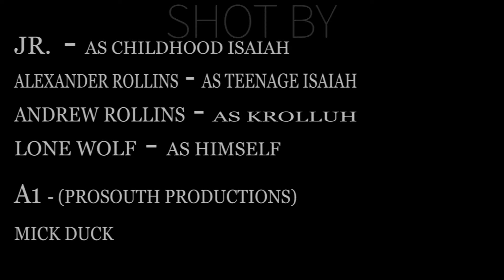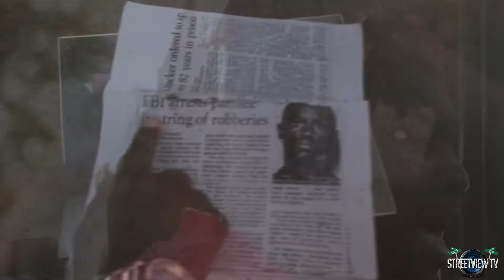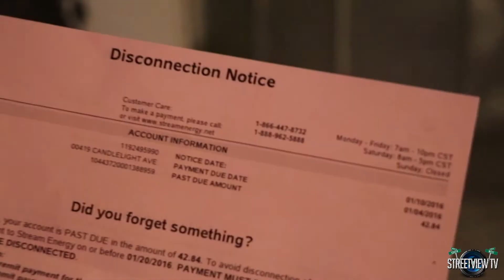ISAIAH HICKSON "LOSE MY MIND" SHOT BY: PAYDAY JONES AND TRIPLE WUNZ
ISAIAH HICKSON
LOSE MY MIND
SHOT BY: STREETVIEWTV AND GBF